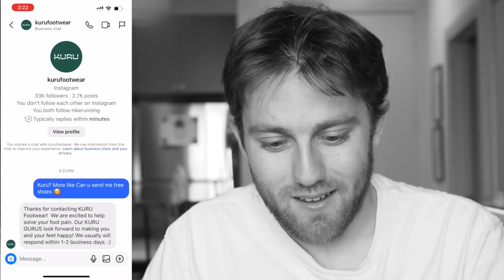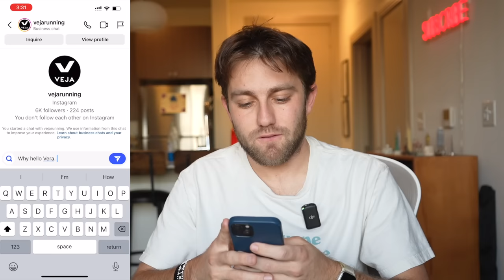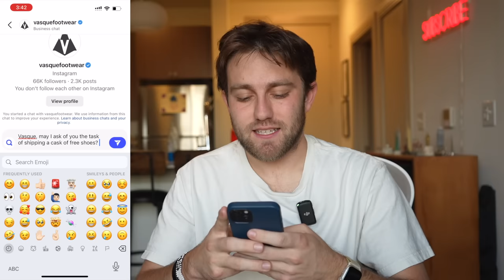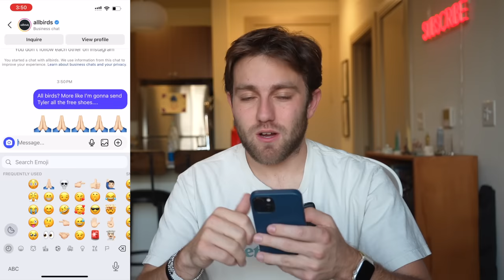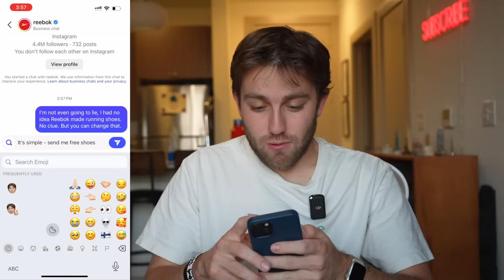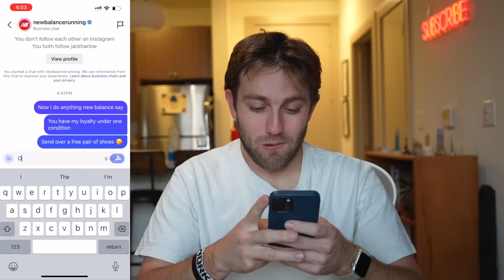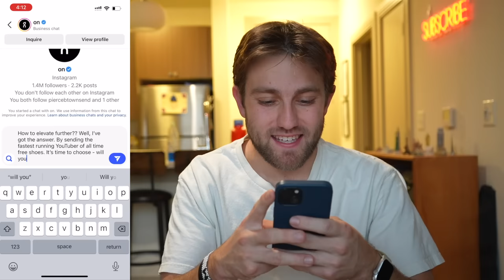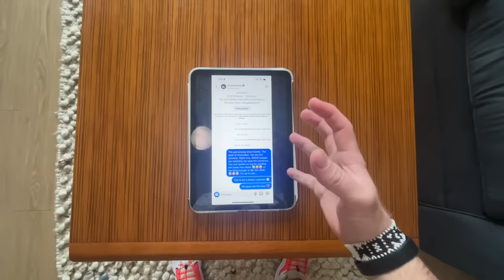I Asked 100 Brands for Free Running Shoes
Nike... let's talk 👀